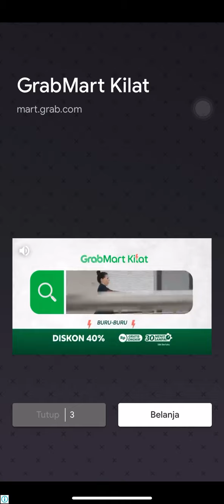Talking Tom Hero Dash